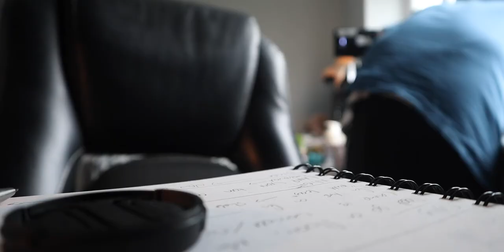Making A Smartphone Short Film